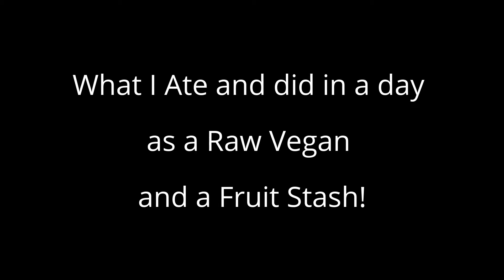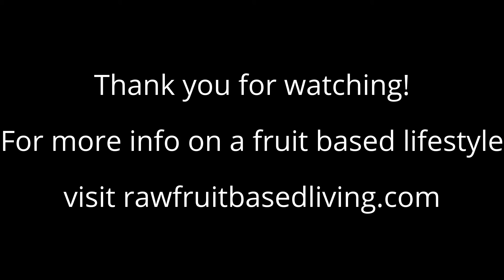What I ATE Today as a RAW Vegan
What I ate in a day as a high carb, raw vegan, hiking above the clouds, and a fruit stash.